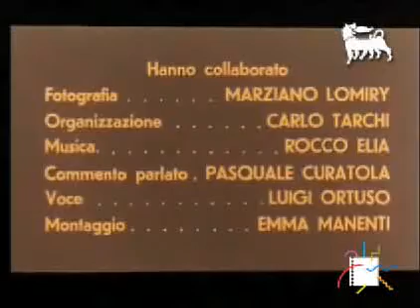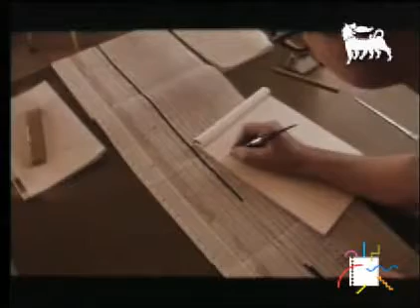Petrolio nelle dune (Guido Arata, 1967)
Produzione: Mediterranea FilM
Fotografia: Marziano Lomity
Organizzazione: Carlo Tarchi
Commento parlato: Pasquale Curatola
Voce: Luigi Ortuso
Montaggio: Emma Manenti
Regia: Guido Orata

Gli aspetti della ricerca petrolifera in Libia, effettuata dalla Cori, società del gruppo Eni, sono illustrati in una ricca varietà di immagini folcloristiche e paesaggistiche.